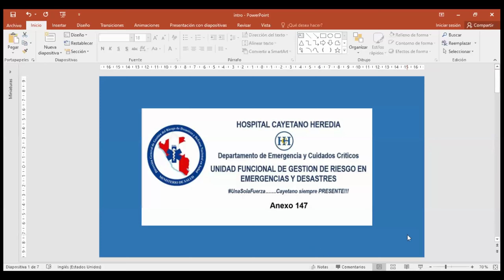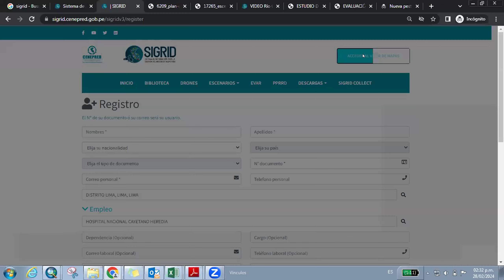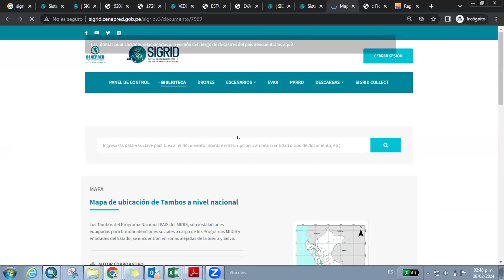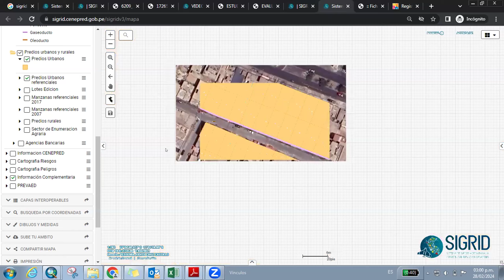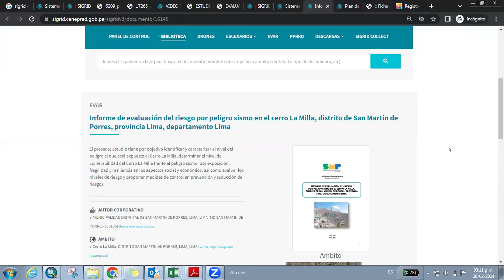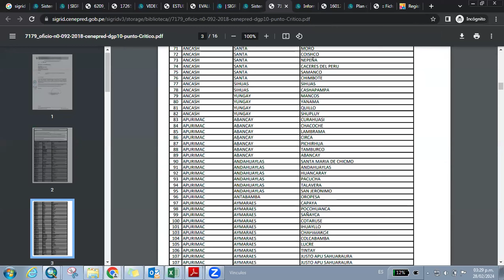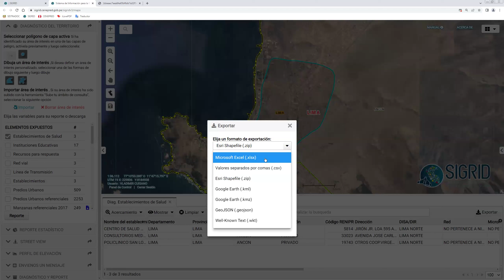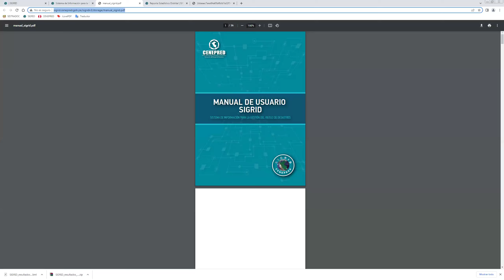Uso y manejo del sistema de información geográfica para la gestión del riesgo de desastres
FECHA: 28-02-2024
PONENTE: Vladimir Cuisano Marreros
Especialista en análisis territorial - CENEPRED
ORGANIZA: Unidad Funcional de Gestión de Riesgos en Emergencias y Desastres / Unidad Funcional de Telesalud y Telemedicina del Hospital Cayetano Heredia